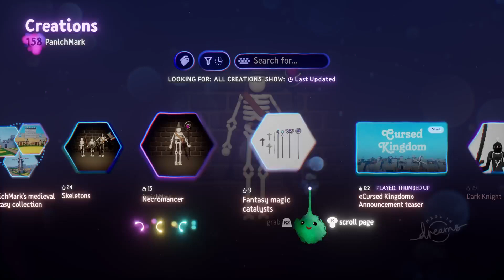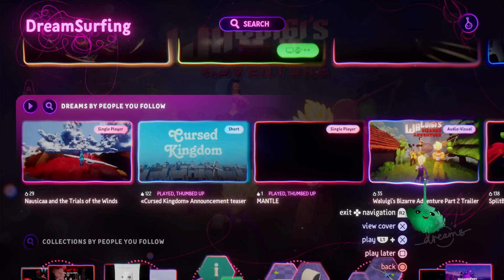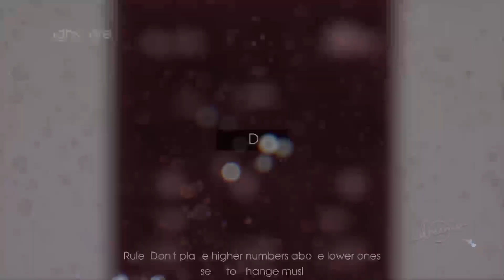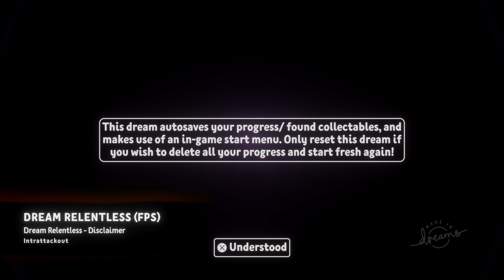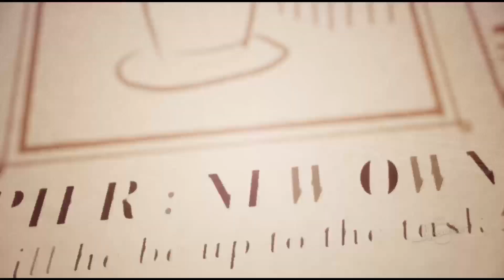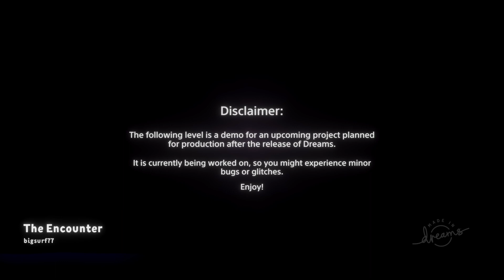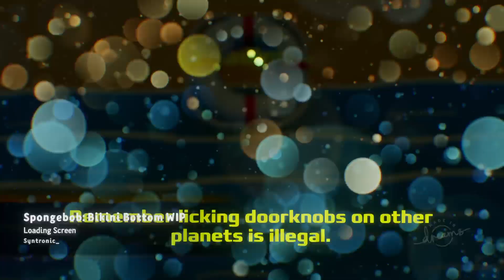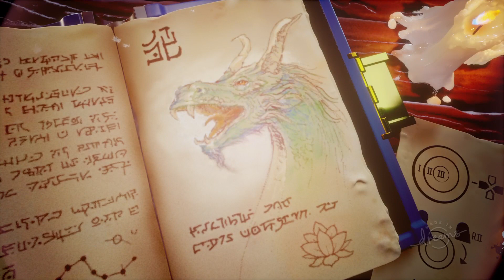Goblin Plays Dreams (Stream VOD) #5 - Dreams of Goblin